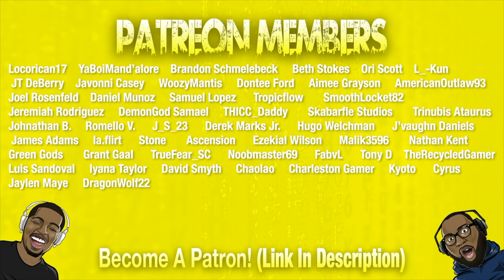DIVIDE MUSIC IS A RAPPER NOW!??! | Ban Song -"Fox Sin" REACTION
Today we're reacting to BAN SONG -"Fox Sin" by @DivideMusic ft. @ZachBoucher . We also reacted to Divide's BABY YODA SONG | [ChewieCatt Cover].